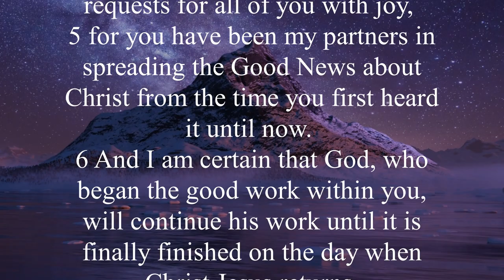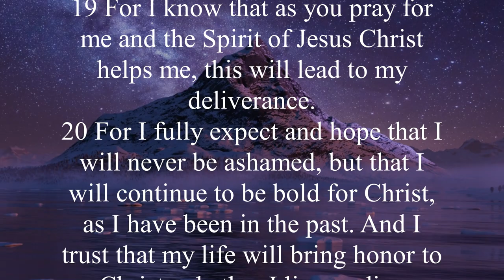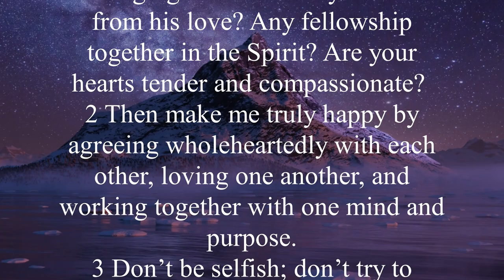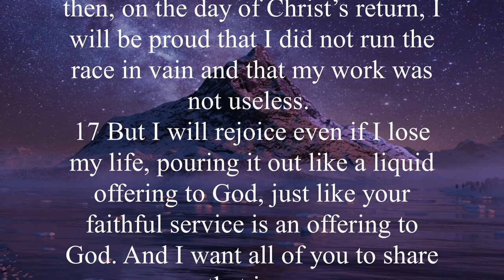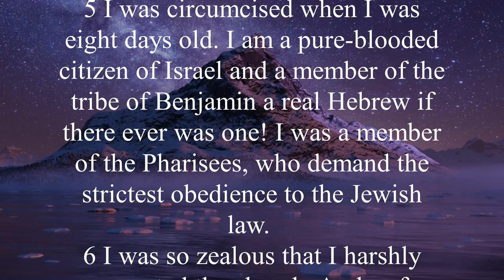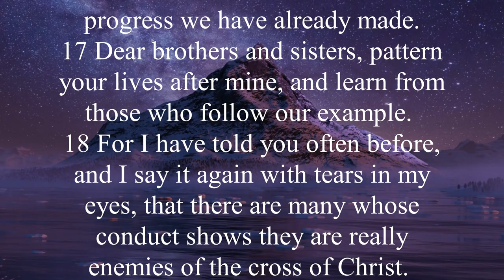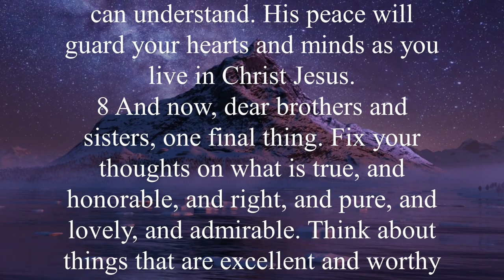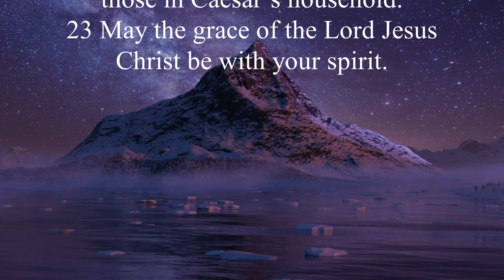The Book of Philippians (NLT) | Full Audio Bible with Scrolling text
As with Galatians and Colossians, the apostle Paul did not write Philippians in response to a crisis. Instead, Jesus wrote to show his admiration and compassion for the Philippian believers. The believers at Philippi, more than any other church, provided Paul with material support for his work (2 Corinthians 8:11; Philippians 4:15–18). Paul's love for these people is evident throughout the letter, as he encourages them to live their religion in joy and harmony (1:3–5, 25–26; 4:1).